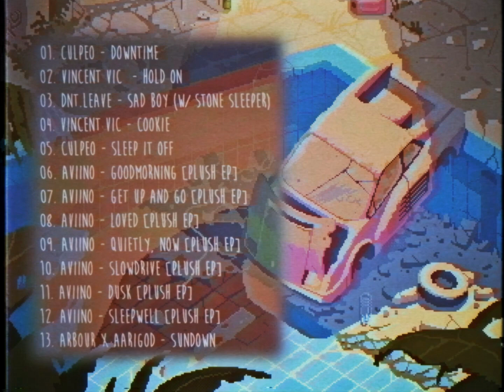Abandoned | Lofi HipHop Mix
Yūgen is not an allusion to another world. It is about this world, this experience…

🎧 Tracklist:
00:00 Culpeo - Downtime
02:38 ≋ vincent vic ≋ - Ｈｏｌｄ Ｏｎ
04:43 dnt.leave - sad boy (with Stone Sleeper)
06:47 ≋ vincent vic ≋ - cookie
08:08 Culpeo - Sleep it off
・Aviino - Plush [full EP][by Chillhop Music]
    10:53 Goodmorning
    13:11 Get Up and Go
    15:12 Loved
    17:58 Quietly, Now
    20:32 Slowdrive
    23:02 Dusk
    25:00 Sleepwell
26:58 arbour x aarigod - sundown [by Chillhop Music]

⛩ Art:
By Romain Courtois
I do not own ANY rights to any of the music or footage I share, if you have a problem with my way of promotion, leave a message on my email.